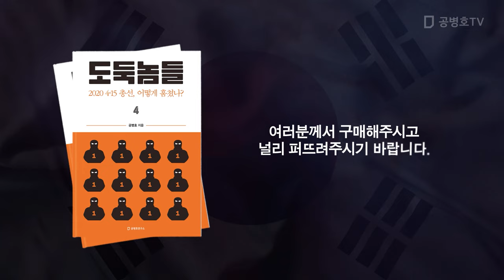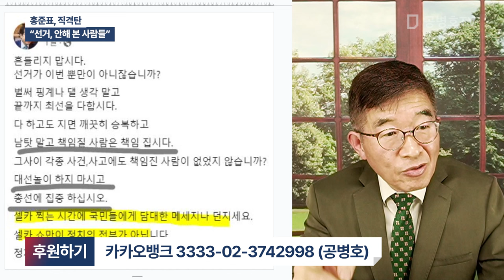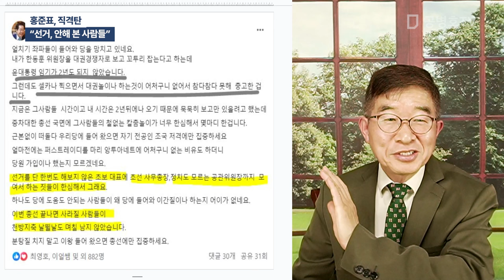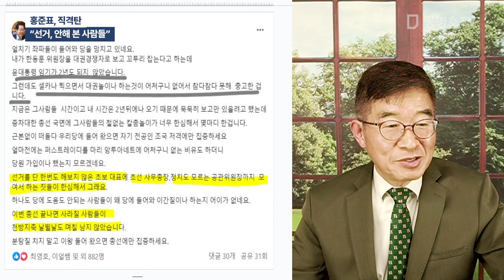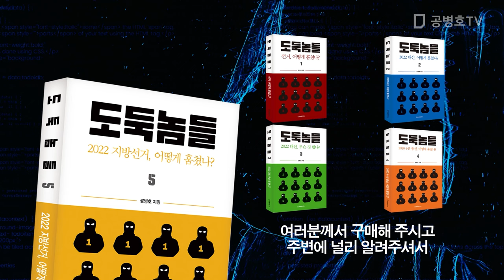홍준표, 직격탄 / "선거, 안해 본 사람들" [공병호TV]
Bitcoin : 3MTW849AkP2ftLeSK2teZHMmzLu7Z83s9U